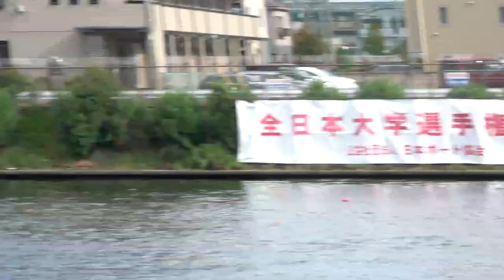【速報】【ボート】58回オックスフォード盾レガッタ 171 準決勝D